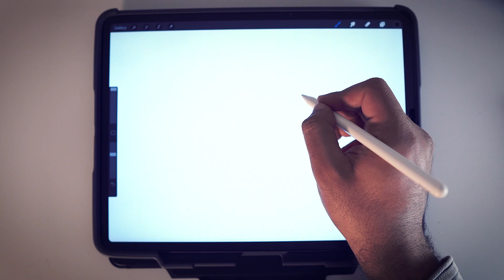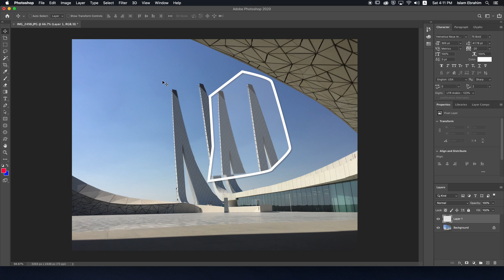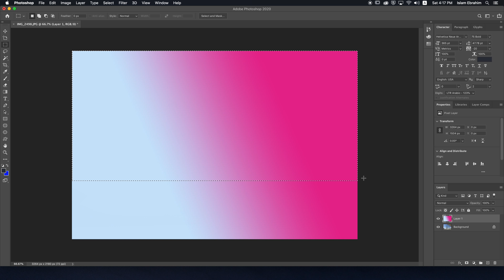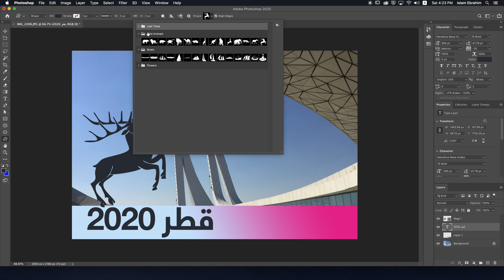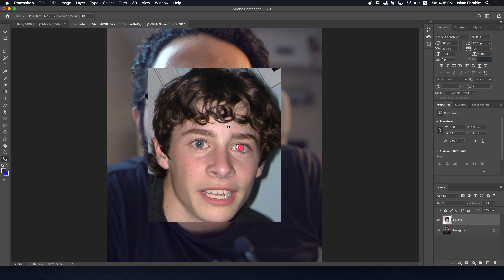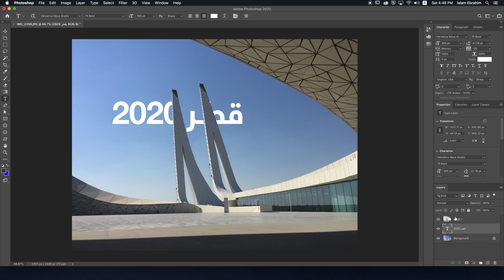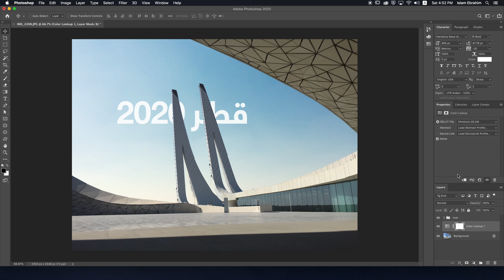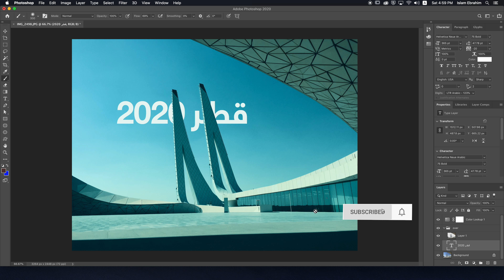جرافيك | البداية السريعه شرح كل الأدوات ! photoshop 2020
هنا بنشرح اساسيات البرنامج  اللي تخليك تشتغل عليه وتستخدم كل الأدوات اللي بنستخدمها بصفة  دورية في عملنا اليومي
photoshop 2020
توقيتات الفيديو كاملة

شارك في الجروب بتاعنا على الفيس واعرض اعمالك وخلينا نتكلم

00:00  مقدمة
00:48   في البداية هشرح المقاسات بداخل البرنامج
1:35      فكرة الطبقات
2:17       بداية الشرح في البرنامج وواجهة المستخدم user interface
3:50        قائمة الادوات
4:03        قائمة الخيارات options
4:17       قائمة الطبقات Layers
4:17       قائمة الطبقات Layers
4:50        ماذا تفعل الادوات ؟
5:45       ادوات التحديد selection tools
7:35        اداة تغيير حجم الصورة crop tool
8:10         الفرشة brush tool
10:50       النصوص text tool
11:25      أدوات رسم الفكتور pen tool and others
16:16       عمل zoom وتغيير الرؤية
18:46.      أداة قص المنظور perspective Crop Tool
19:40      فرش علاج الصور Healing brush and others
22:19      تكبير وتصغير الفرش
23:30.     فرشة التغميق والتفيتيج dodge and burn tools
24:24.    blur tool التغبيش
24:55.     smudge tool  فرشة التسييح والدمج
25:12.    mixer brush فرشة دمج الالوان
25:40      Layer panel in details الطبقات بتفصيل
28:30     adjustment Layers طبقات التعديل
31:58      mask التفريغ والقص الداخلى على الطبقات
33:22.    Layer Style ستايل الطبقات
36:10     save حفظ الملف

شكرا متابعتكم واتمنى للجميع الصحه والسلامه والخيرمرحب